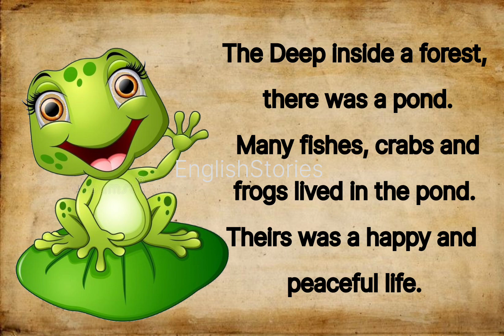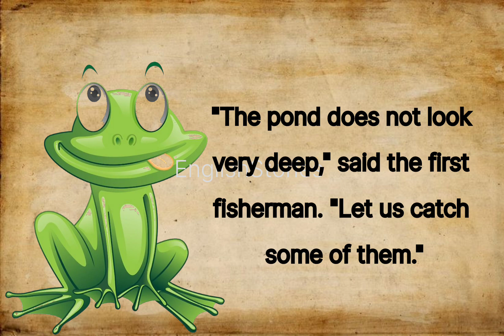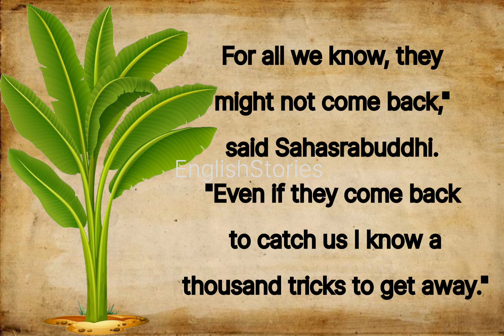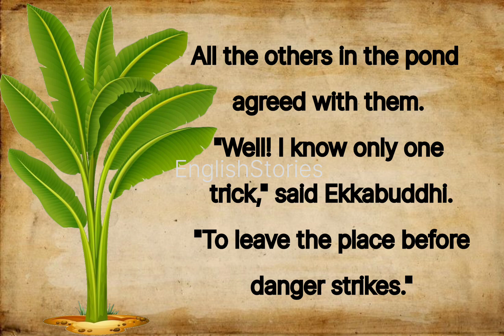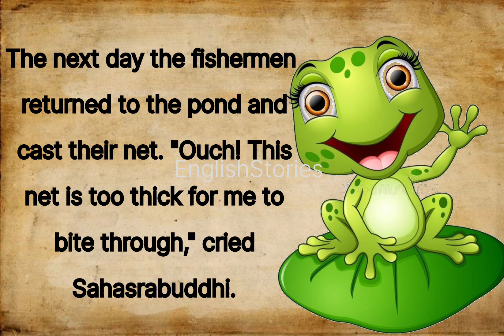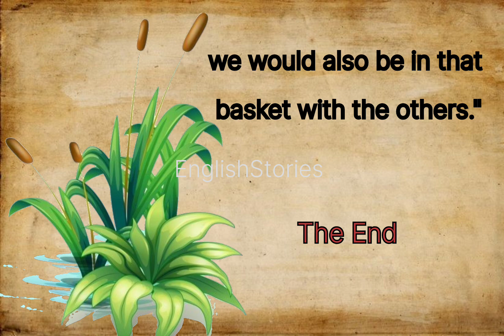The Clever Frog | Improve your Skills with Listening English Stories